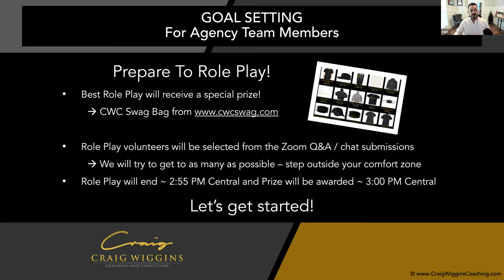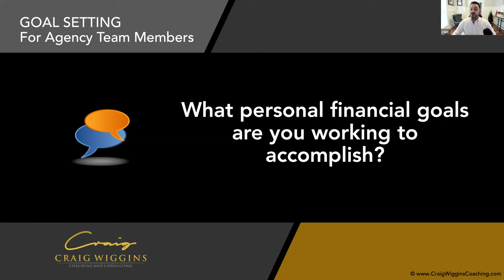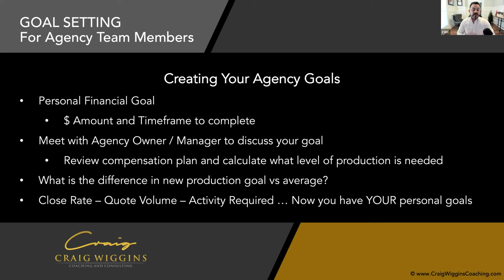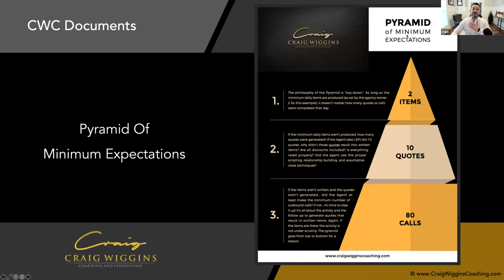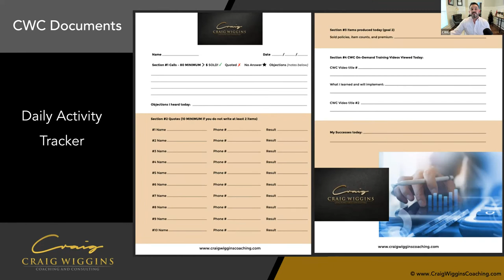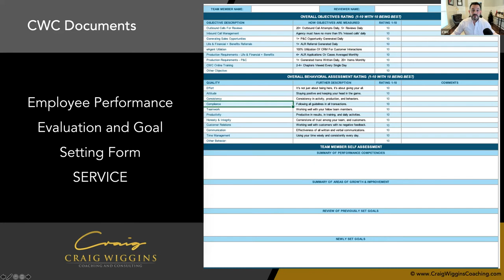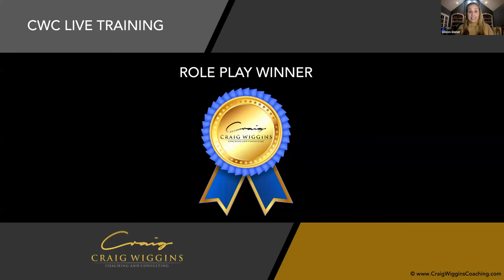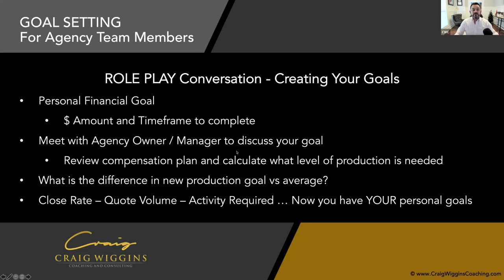Goal Setting for insurance producers by Craig Wiggins Coaching's Joseph Puckett and Alison Doner